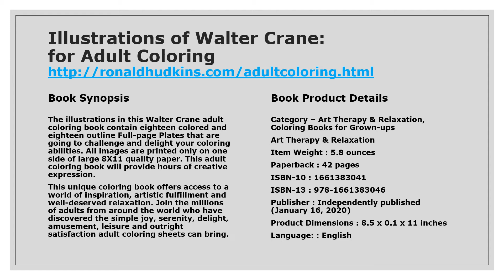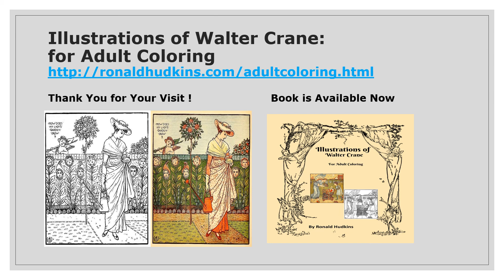Illustrations of Walter Crane: for Adult Coloring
The illustrations in this Walter Crane adult coloring book contain eighteen colored and eighteen outline Full-page Plates that are going to challenge and delight your coloring abilities. All images are printed only on one side of large 8X11 quality paper. This adult coloring book will provide hours of creative expression. This unique coloring book offers access to a world of inspiration, artistic fulfillment and well-deserved relaxation. Join the millions of adults from around the world who have discovered the simple joy, serenity, delight, amusement, leisure and outright satisfaction adult coloring sheets can bring.